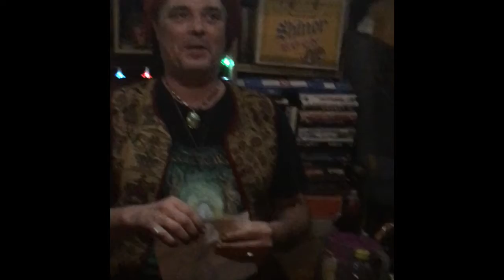EB's Gift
Compensating EB for the theft the other night. Thank you to all Dentonites who donated!!!